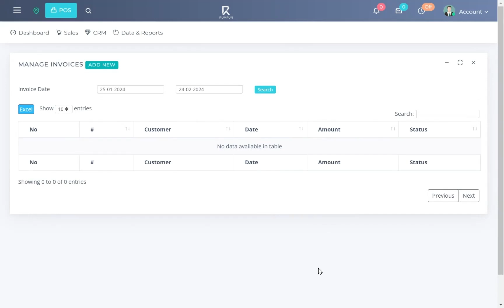1. CARA LOGIN APLIKASI